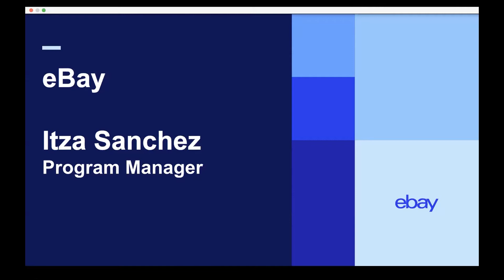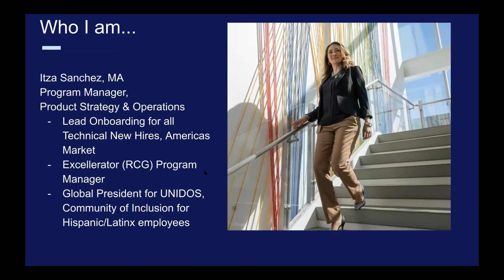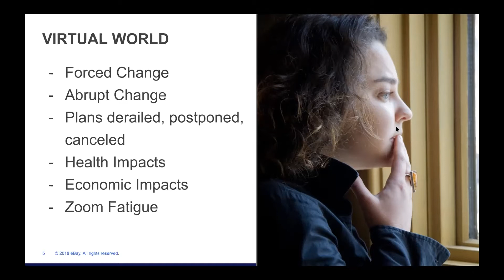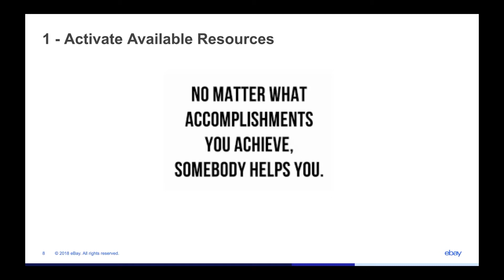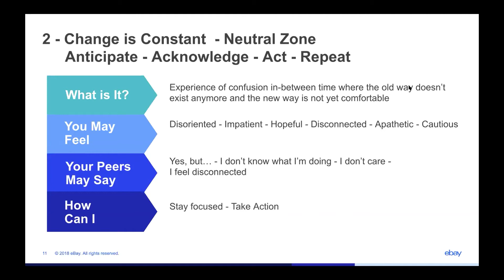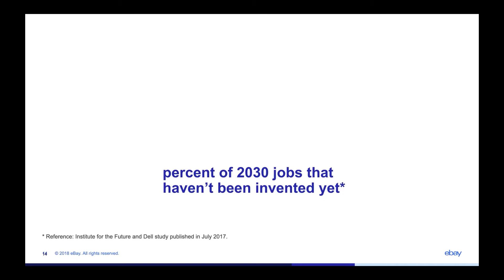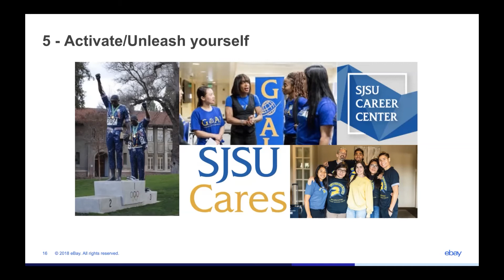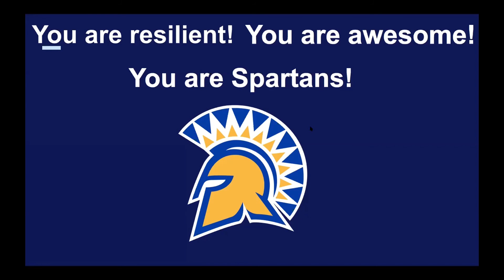Spartan Leadership & Career Conference 2020 | Keynote Speaker